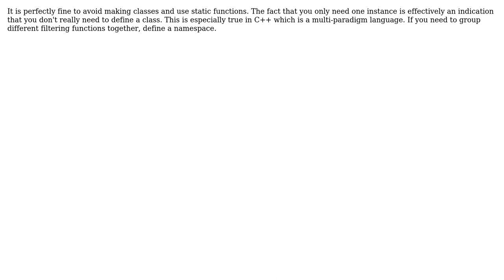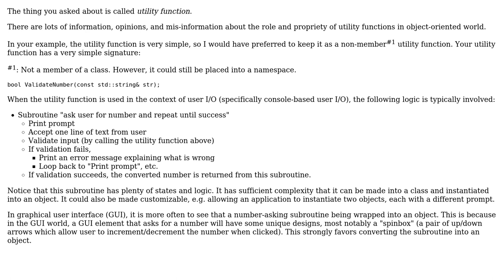Software Engineering: Ideal OOP Design (2 Solutions!!)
Software Engineering: Ideal OOP Design

With thanks & praise to God, and with thanks to the many people who have made this project possible! | Content (except music & images) licensed under CC BY-SA | Music | Images & others | With thanks to user rwong user Harshul Sharma user coredump and the Stack Exchange Network Trademarks are property of their respective owners. You are responsible for your own actions.